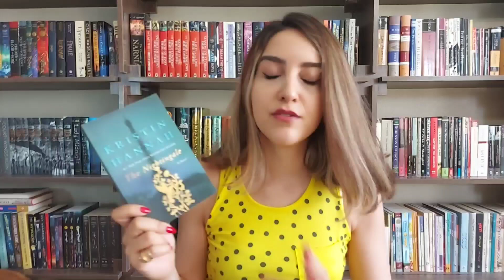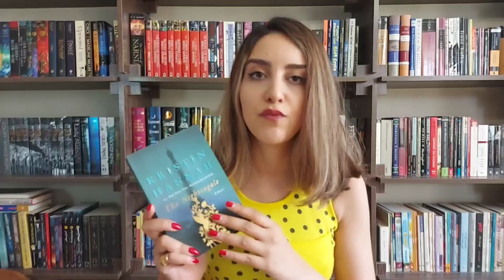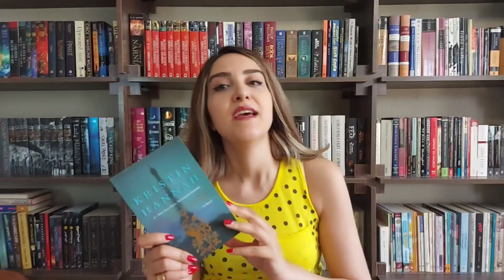my top 10 highest rated books on goodreads tbr || 2023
So today, we have the list of the top 10 highest rated books on my goodreads want-to-read shelf.

10. The house in the Cerulean Sea
9. The seven husband of Evelyn Hugo
8. The sword of Kaigen
7. The help
6. House of earth and blood
5. skyward
4. The name of the wind
3. A storm of swords
2. The nightingale
1. The way of kings

Tell me, what do you think of this list. Which one of these books do you think I should be prioritising?